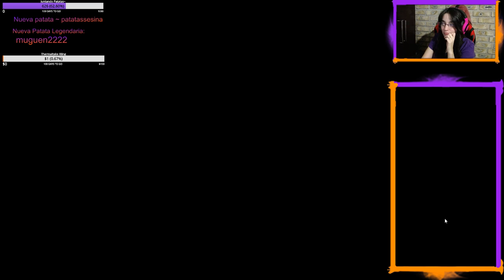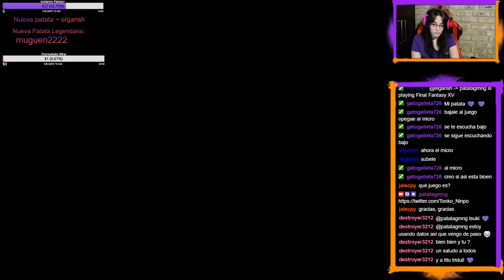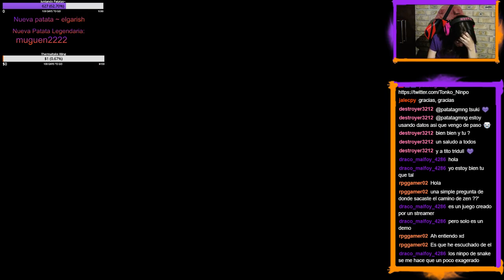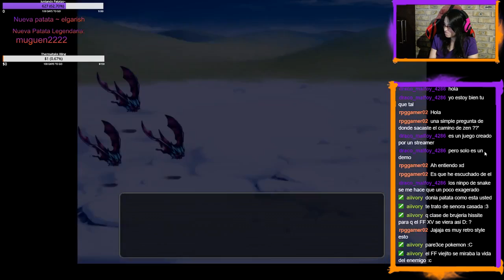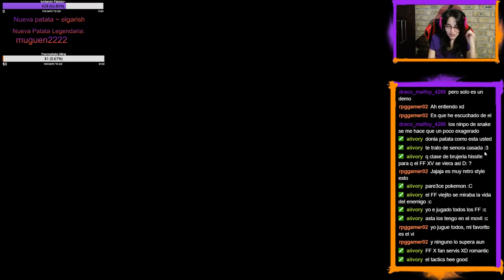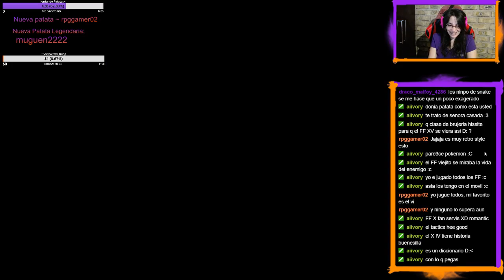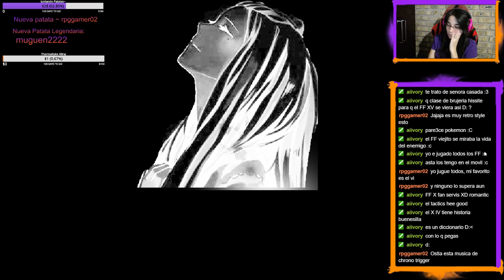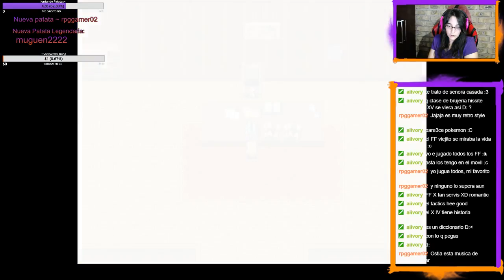Conociendo El Camino de Zen!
Este genial título está siendo desarrollado por Tonko!